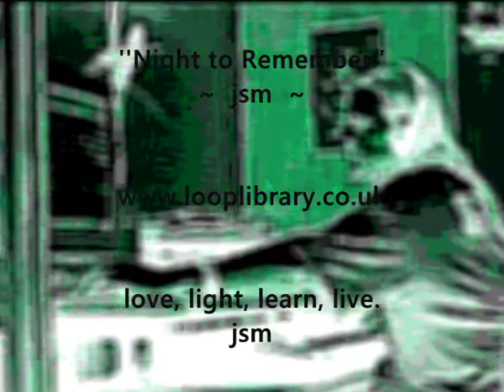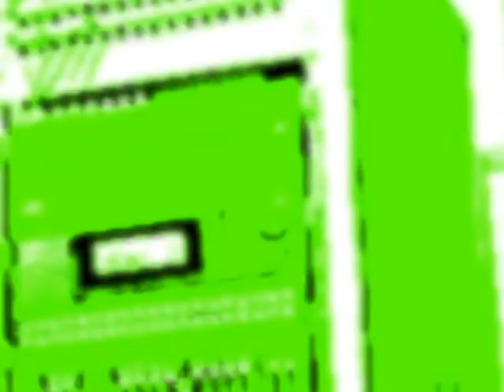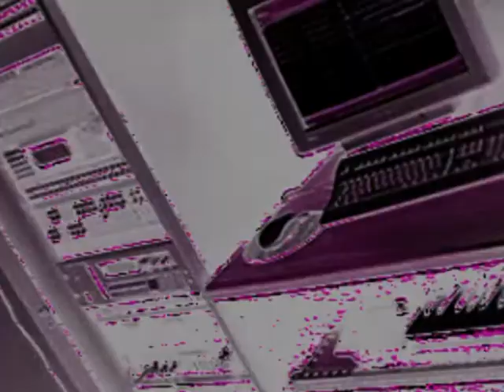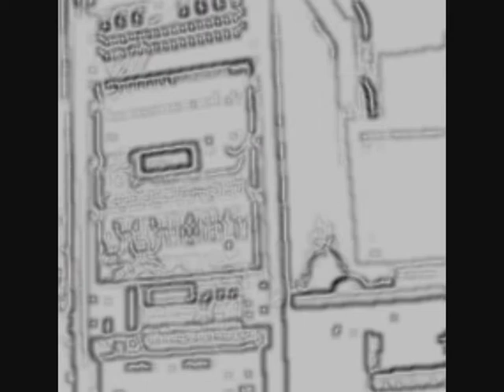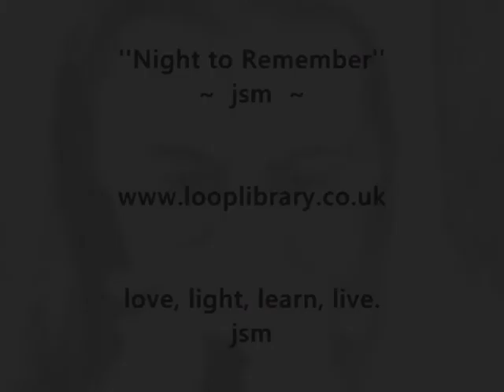jsm - Night to Remember